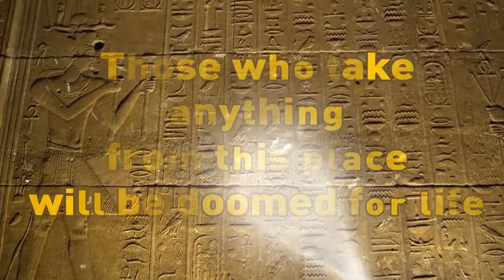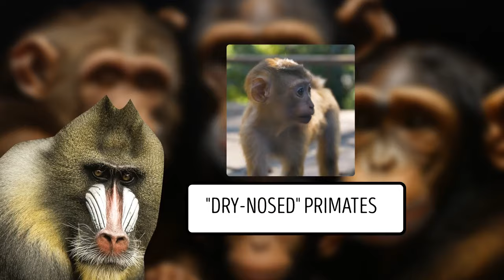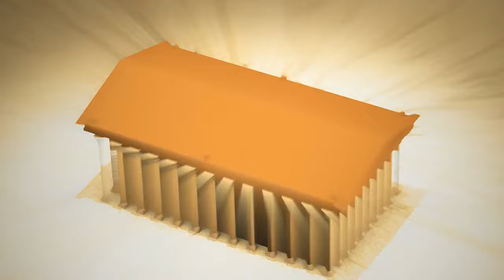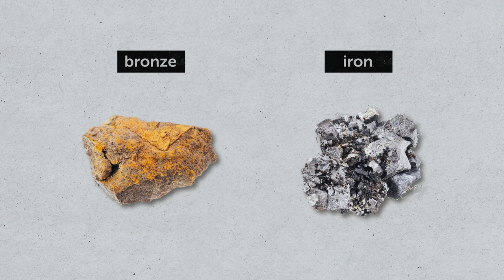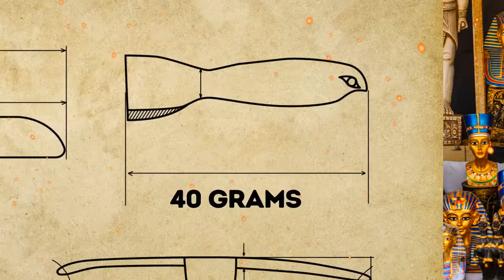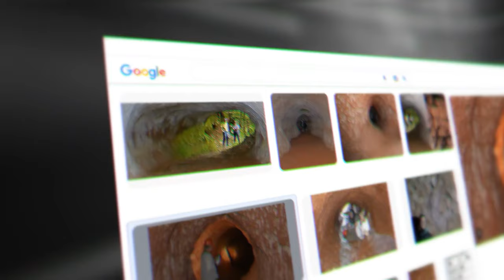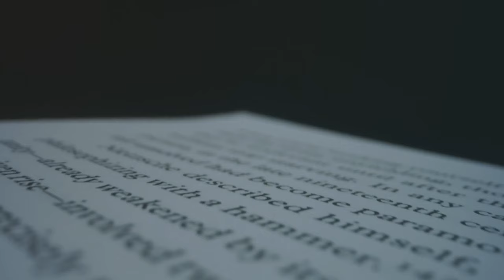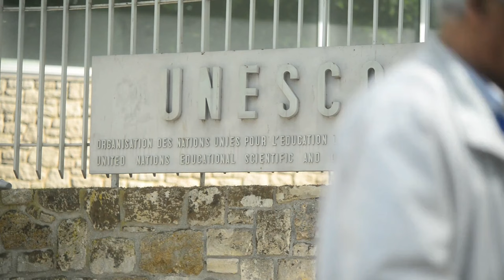Prehistoric and Archeological Finds That Might Surprise You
Welcome to Bright Side TV – Where the journey to a brighter tomorrow begins today! 🌈✨ Join us on Bright Side TV, where we believe that every moment is an opportunity to learn, grow, and thrive!

Unearth the past and prepare to be amazed! 🌍✨ Join us on a journey through time as we uncover prehistoric and archaeological finds that will leave you in awe. From ancient artifacts to mysterious ruins, each discovery offers a glimpse into the rich tapestry of human history. Get ready to be surprised and inspired by the wonders of our ancient world!